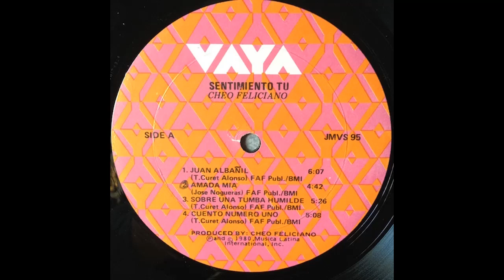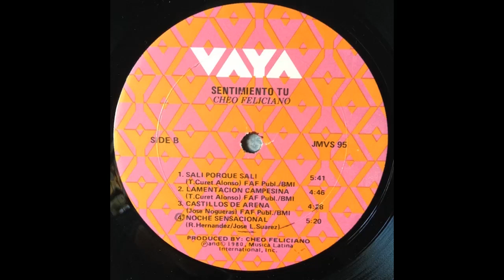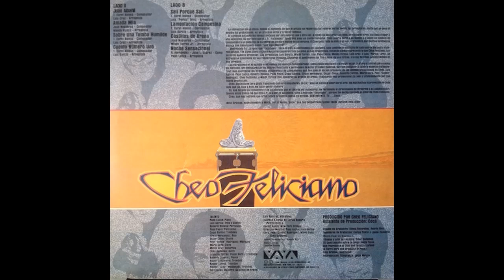JUAN ALBAÑIL - CHEO FELICIANO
ARTISTAS - CHEO FELICIANO
ALBUM - SENTIMIENTO, TU...
SELLO - VAYA RECORDS
FORMATO - VINILO LP , ALBUM
LANZAMIENTO - 1980
GENERO - LATIN
ESTILO - SALSA , BOLERO